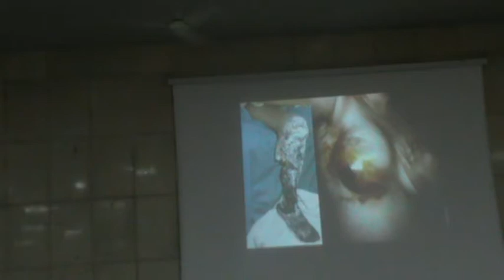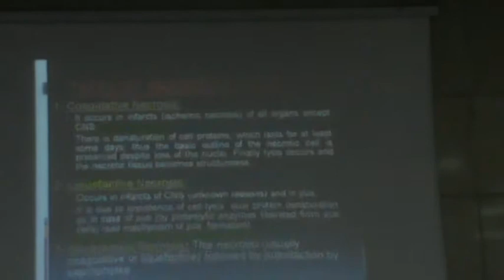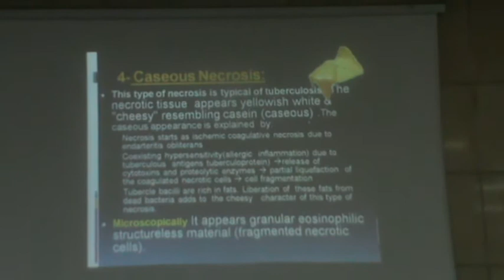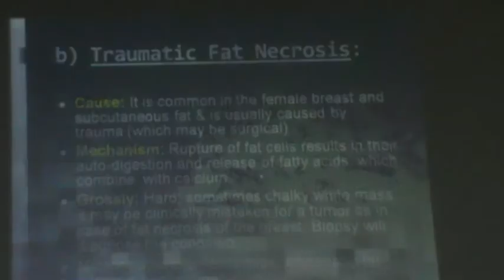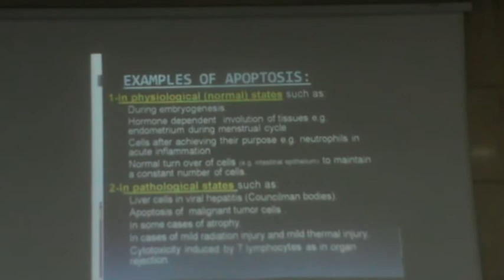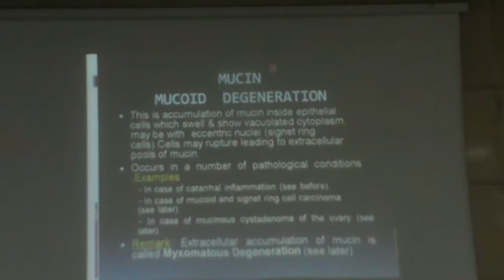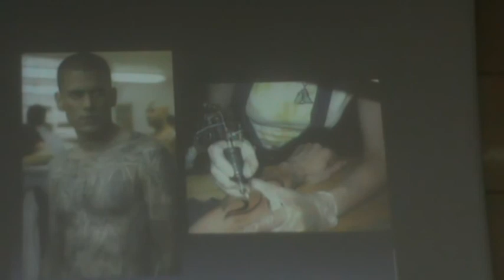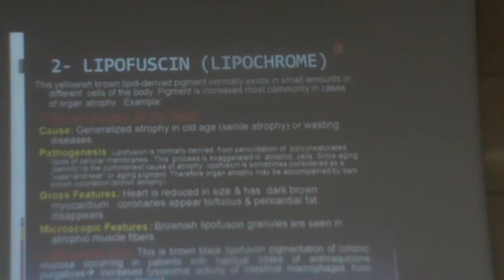8) Dr. Mohamed Faisal 13-10-2015 [ Apoptosis and Necrosis ]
0:06 Necrosis
20:06 Types of necrosis
50:06 Apoptosis
1:02:06 Examples of Apoptosis
1:10:06 Intracellular Accumulation
1:20:06 Protein (Hyaline Change)
1:30:06 Glycogen and Pigments
1:47:06 Lipofuscin